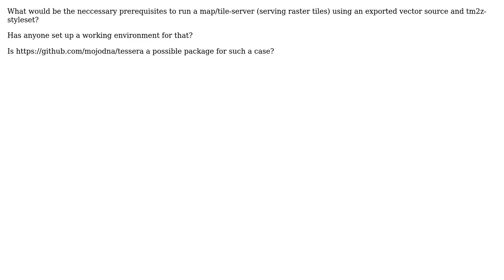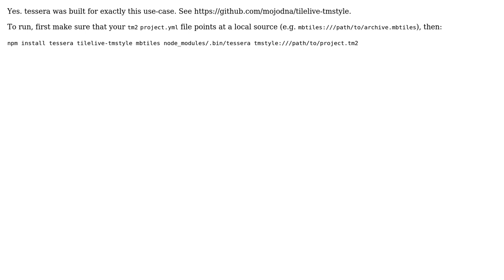GIS: Using Mapbox Studio (aka Tilemill 2) to create a self-hosted map (3 Solutions!!)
GIS: Using Mapbox Studio (aka Tilemill 2) to create a self-hosted map

With thanks & praise to God, and with thanks to the many people who have made this project possible! | Content (except music & images) licensed under CC BY-SA | Music | Images & others | With thanks to user Seth Fitzsimmons user Justin Young user Andreas Bilger user Alexander Rutz and the Stack Exchange Network Trademarks are property of their respective owners. You are responsible for your own actions.